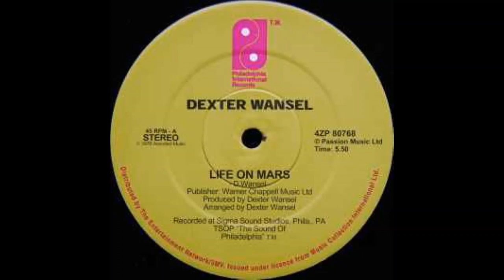Dexter Wansel - Life On Mars (1976)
"Life On Mars" is the 1976 debut album by the American Soul-Jazz fusion singer, arranger, musician, composer, and conductor Dexter Wansel. ‘Life On Mars’ inspired by the David Bowie song some years earlier, and was an instant underground dancefloor hit. It has remained one of the most sought after anthems from the early Jazz-Funk period, that has retained its freshness and has been appreciated by many generations.